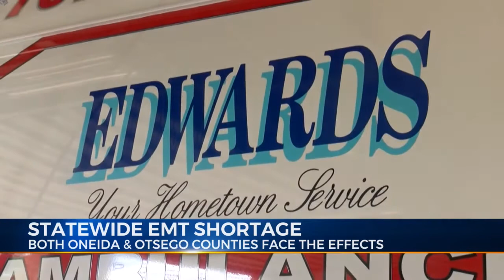EMT shortage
local